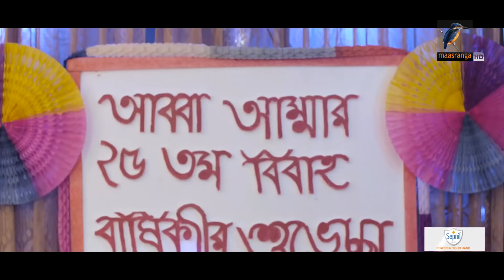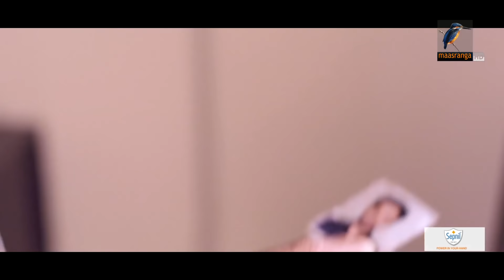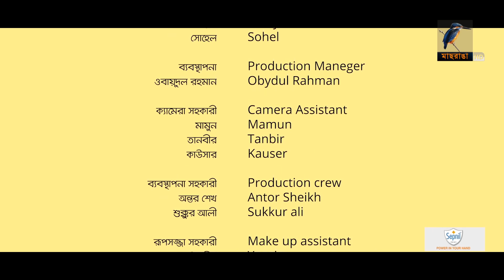Eid Natok 2021 | Rupar Jadu | Nusrat Imrose Tisha, Jovan | BanglaTelefilm | Maasranga TV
Maasranga TV Official brings to you New Bangla Natok 2021 “Rupar Jadu” starring Nusrat Imrose Tisha, Jovan & many more. This Bangla Full Natok Directed by Golam Sohrab Dudul. Hope you enjoy our Popular Bangla Natok collection.